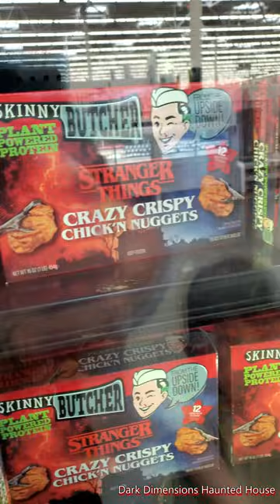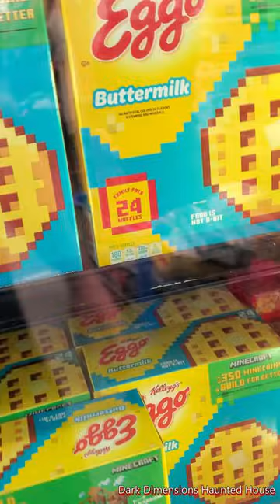Stranger Things Season 4 Merch at Walmart Store Sci-Fi Horror Show Toys / Food / Socks & Waffles 4K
The popular Netflix Sci-Fi Horror TV Show, Stranger Things just hit.  Now you can buy all these amazing action figures of Steve, Hopper and Eleven.  They have pops and garbage kids' versions too.  Walmart didn't just stop at toys, they have Surfer Boy Pizza, Upside Down Chicken Bites and Doritos Chips even have the Demogorgon.  Also, Jen saw they had low cut ankle socks from the TV show.  It's a good time to be a fan with all this awesome merch and food.  So much cool Halloween decor and horror decorations. We filmed this 4K video at Walmart in Corpus Christi Texas.  The music audio in the background is by NEFFEX Just Breathing Instrumental, it had the 80's Stranger Things vibe.  Please No Porn Spam in the comments.